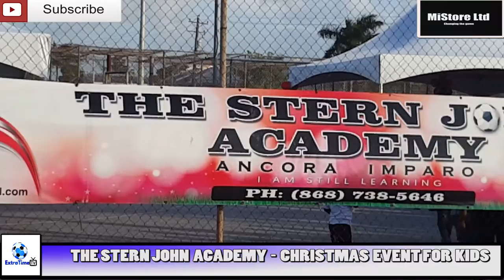Stern John Academy Xmas Kids Give Away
Check out Andre's Article about Stephen Hart!